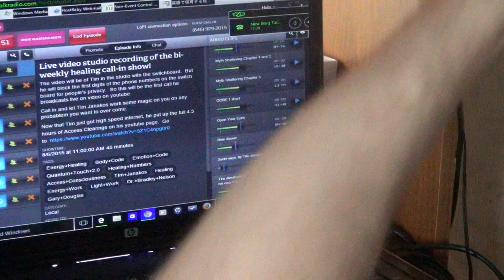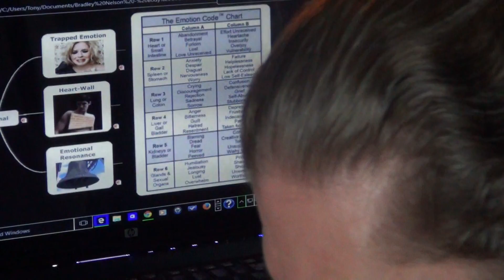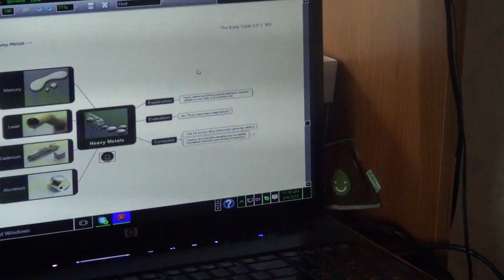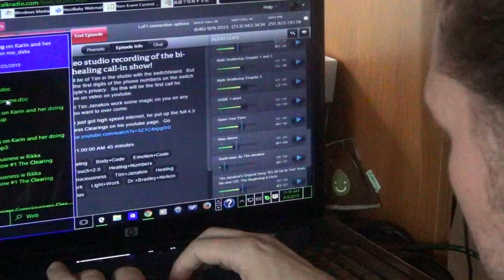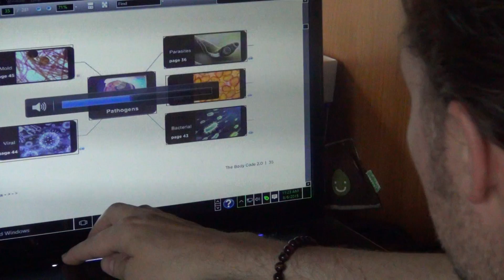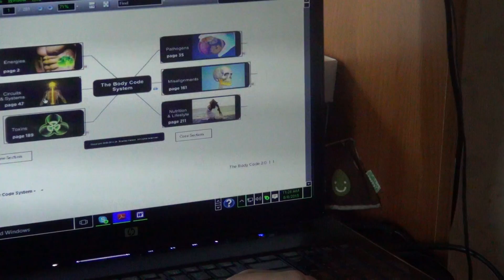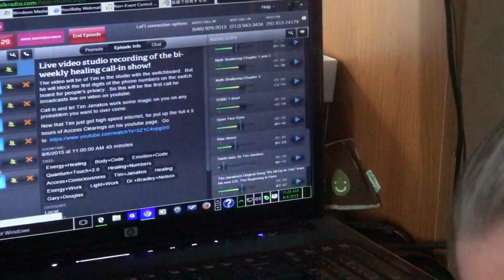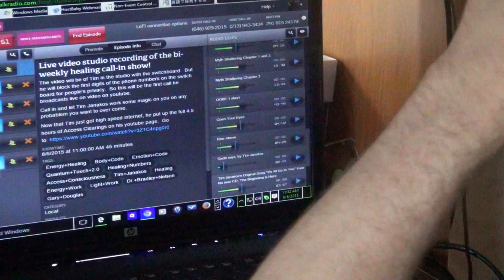Live Call-in Energy Healing Radio Show part 2